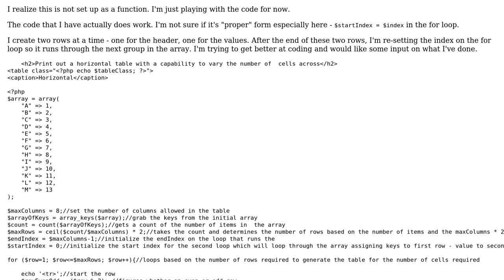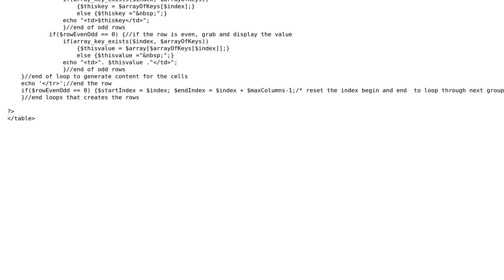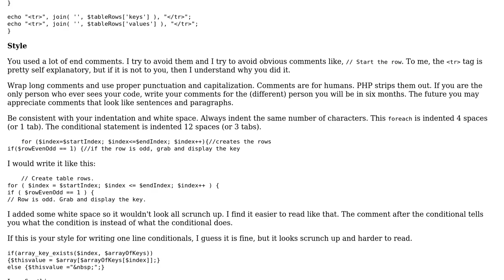Using a variable in a for loop: is it proper practice or is there a better approach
With thanks & praise to God, and with thanks to the many people who have made this project possible! | Content (except music & images) licensed under CC BY-SA | Music | Images & others | With thanks to user Simon Forsberg user Marie user Charles Clarkson and the Stack Exchange Network Trademarks are property of their respective owners. You are responsible for your own actions.